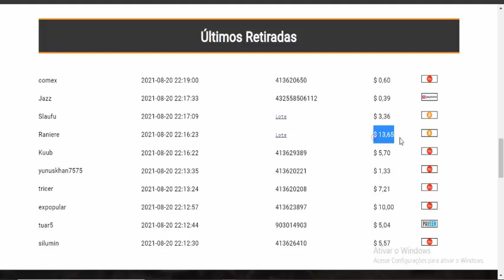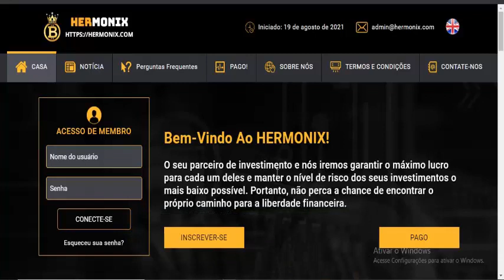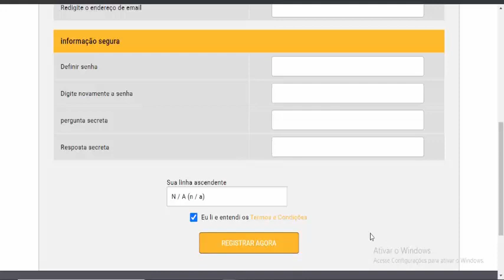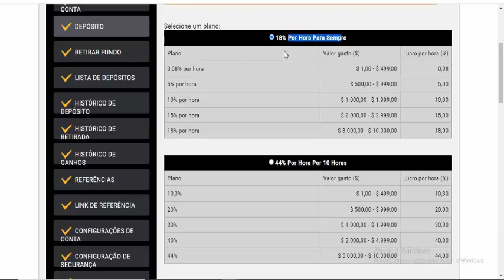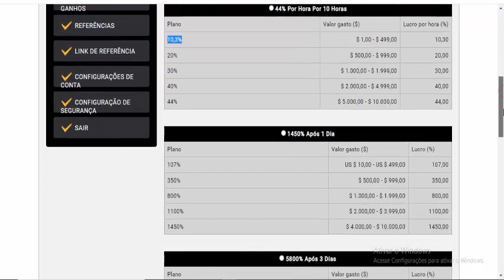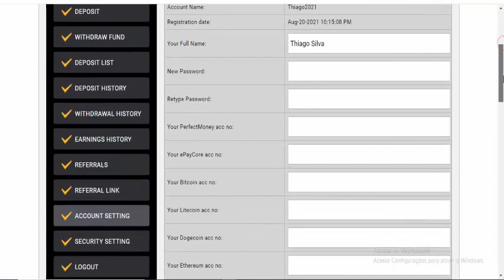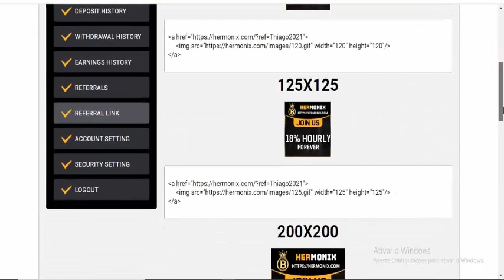Ganhe Até $5,00 DÓLARES POR HORA ( Depósitos $5,00 Payeer ) Ganhe Dinheiro Online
Como ganhar dinheiro na internet todos os dias. ACESSE OS SITES QUE ESTÃO PAGANDO DINHEIRO GRÁTIS ⚡Acesse;

⚡Outros Vídeos Pra Você Ganhar Dinheiro;

⚡Descrição;
Você não precisa ser um vendedor global de todos os tempos ou se quer um dos maiores nerd de negocios para ganhar dinheiro grátis todo dia, acesse Ganhe $1,00 Dólar a Cada 60 Minutos no AUTOMÁTICO [ DÓLARES POR HORA ] Ganhar Dinheiro como ganhar dinheiro na Internet com sites grátis para ganhar $1,00 dólar todo dia cadastro é de graça acesse e ganhe dinheiro na internet.

Tags;
como ganhar dinheiro na internet,
como ganhar dinheiro na internet em 2021,
ganhar dinheiro,
ganhar dinheiro online,
ganhar dinheiro clicando,
ganhar dinheiro na quarentena,